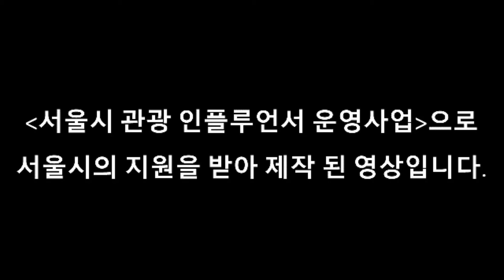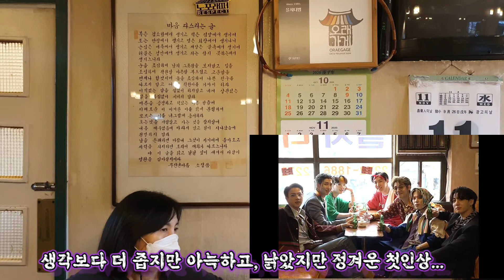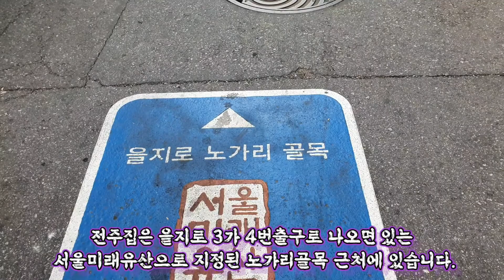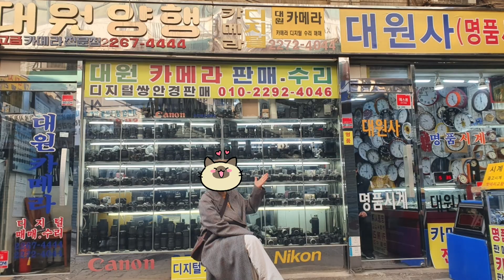BTS와 함께 하는 을지로 거리. Euljiro Old street with BTS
본 영상은 [서울시 관광 인플루언서 운영사업] 으로 제작된 영상입니다.

김이주
한승재
이선우
정수아